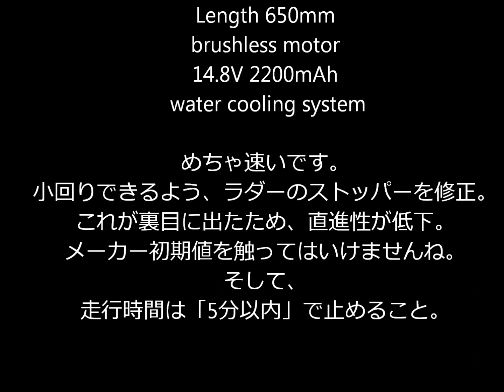Feilun FT011 65CM 2.4G Brushless RC Boat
全長65cmのスピードボートです。　ラダーのストッパーを加工し、舵角を増やしてみました。　小回りは効くようになりましたが、逆に直進安定性が悪くなりました。　なお5分以上の走行は、バッテリーを消費しすぎるので注意が必要です。